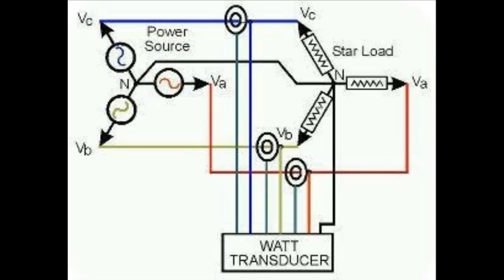🎩 James Watt 🎓🧢⛑💍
👩‍🎓 James Watt was a Scotish inventor and mechanical engineer , renowned for his improvements in STEAM ENGINE TECHNOLOGY.
   JAMES was born in GREENOCK on 18 January 1736. His father was a prosperous shipwright.
   WATT died on 19 August 1819.
    A unit of measurement of electrical and mechanical power _ THE WATT_ is named in his honour 👩‍🎓